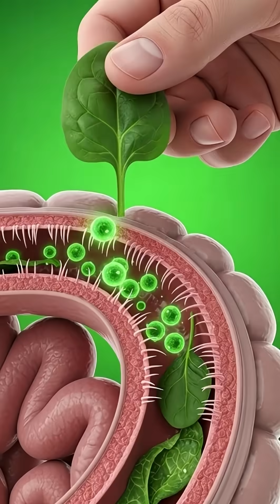What Happens Inside Your Body When You Eat Spinach | 3D Anatomy Breakdown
Discover what really happens inside your body after eating spinach in this stunning 3D anatomical breakdown. Watch how your stomach processes spinach, how nutrients are absorbed through the intestines, and how they boost your brain, muscles, gut health, and energy levels. This video also covers possible side effects like stomach irritation, allergies, and blood sugar changes. A cinematic, science-based visual guide to how spinach affects your entire body from the inside out.